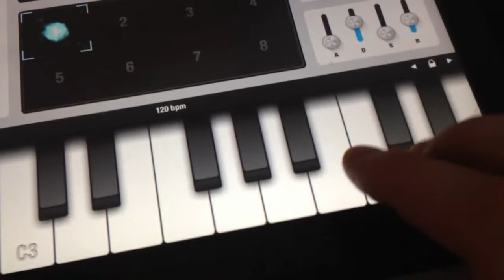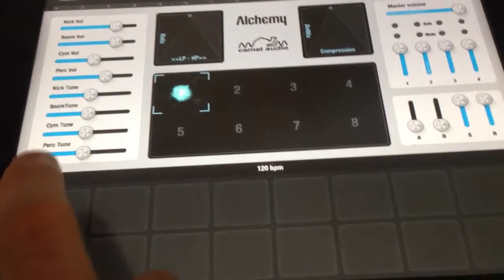Gitme Sana Synthesizer